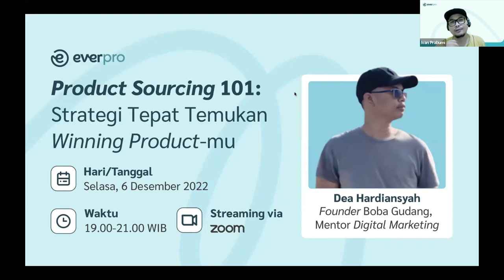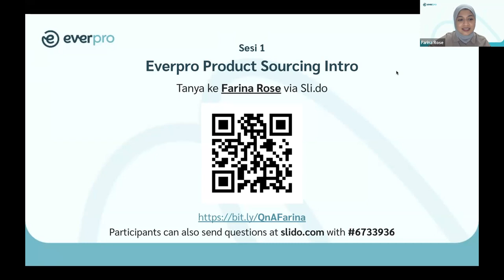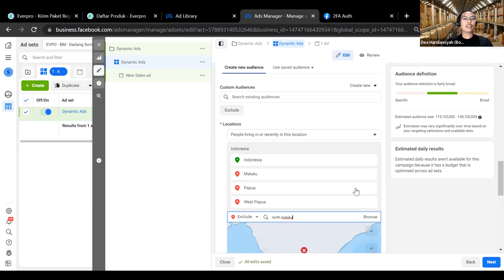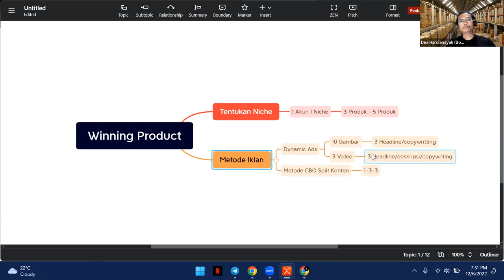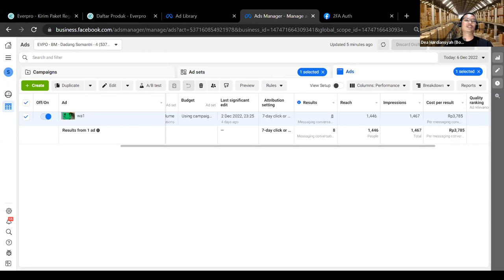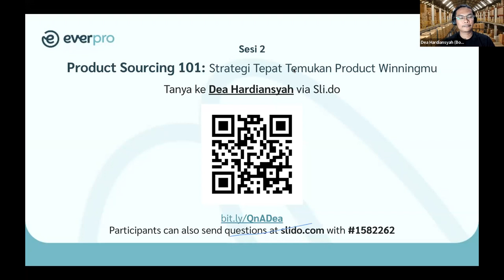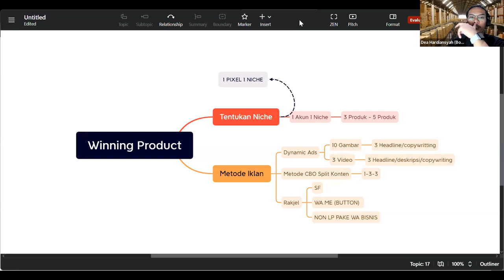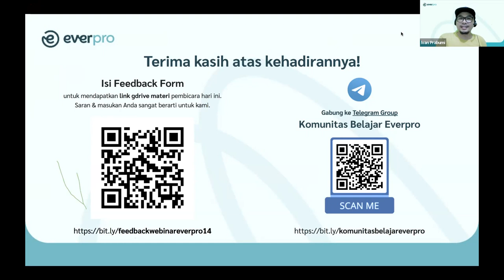Webinar Everpro - Product Sourcing 101: Strategi Tepat Temukan Winning Product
Salah satu tantangan dalam bisnis online adalah mencari produk yang punya potensi winning agar profit jadi lebih maksimal. Tapi gimana sih cara paling efektif buat dapetin winning product? Tonton video ini sampai akhir ya 😉

Kamu juga bisa nikmati layanan baru Everpro Product Sourcing buat dapetin produk-produk yang potensi winning tanpa pake ribet!

Temukan solusi praktis untuk semua kebutuhan jualan online kamu di Everpro, platform andalan para pebisnis online di Indonesia! Mulai dari suplai produk hingga pengiriman paket, Everpro menawarkan rangkaian fitur terintegrasi yang siap membantu semua kebutuhanmu seperti Everpro Sourcing, Everpro Shipping, Everpro Ads, Everpro MP Enabler, Everpro CRM, dan Everpro Funnel.

Dengan berbagai fitur canggih dan promo yang menguntungkan, Everpro sudah membantu 8000+ pebisnis online di seluruh Indonesia, mau jadi salah satu dari mereka?